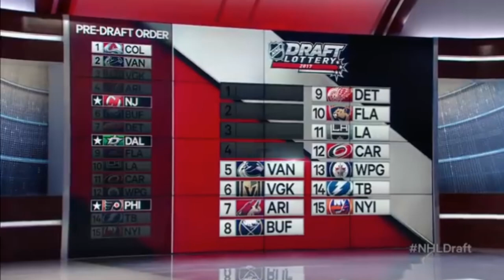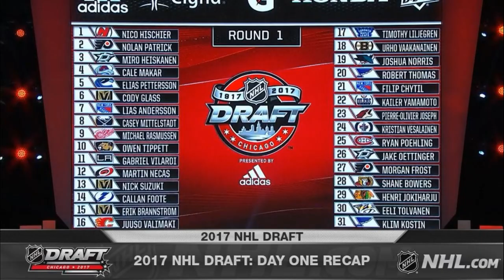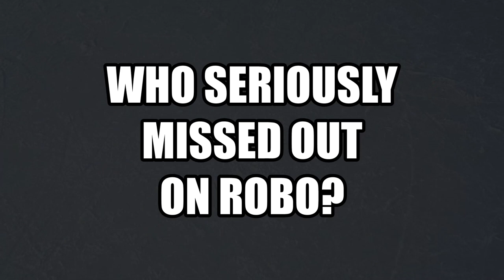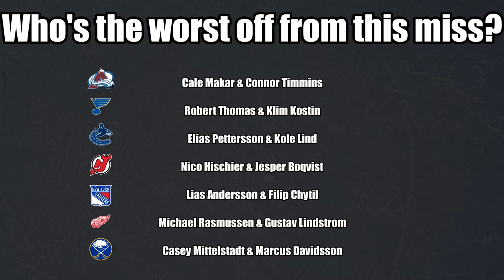Why were 38 Players Drafted BEFORE Jason Robertson?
This video discuses why 38 Players were drafted in 2017 before Jason Robertson and where they have gone in their NHL Careers. Watch until the end for some awesome discussion topics.